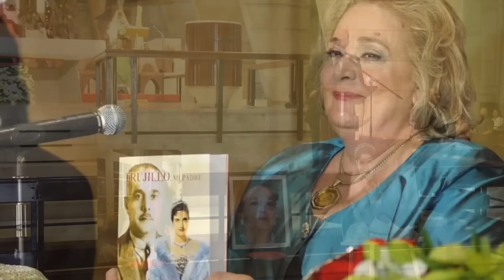EN RECUERDO DE MI ADORADA MADRE MARÍA DE LOS ÁNGELES TRUJILLO MARTÍNEZ DE DOMÍNGUEZ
Siempre estaras en mi corazón y tus recuerdos vivirán muy dentro de mí. Gracias por tus enseñanzas y por la tremenda educación que inculcaste en mi y en cada uno de tus hijos.

TE AMARÉ POR SIEMPRE MADRE MIA.